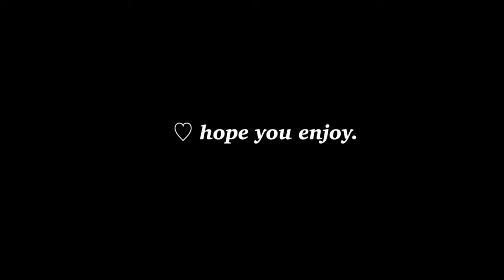ASMR Thai Whispering and Triggers for sleep 😴 💤 คลิปนี้อาจจะทำให้ง่วง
From Thailand.

Camera
- Fuji X-A5
Recorder
( ไมค์ซื้อจากร้านนี้งับ